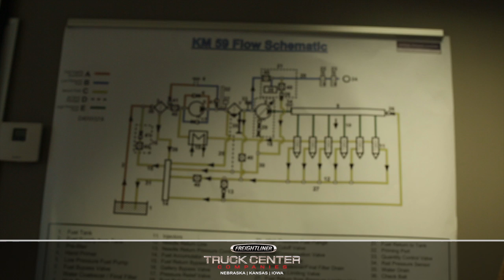Technician Acceleration Program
Truck Center Companies is utilizing its Technical Advancement Center in Omaha to help newly hired diesel techs get up to speed in their new surroundings.  One of the three company trainers is dedicated to the Technician Acceleration Program.  It's a three month course of classroom and dealership work along side a dedicated diesel tech mentor.  Classes and shop experience rotate.  The class curriculum is suited to tech school graduates, ex-military with mechanical backgrounds, and even those seeking career changes.  We can help you make this your career.